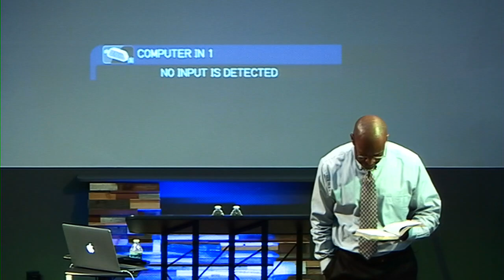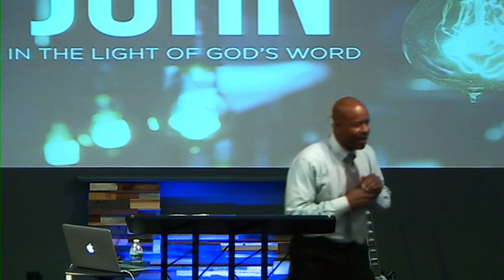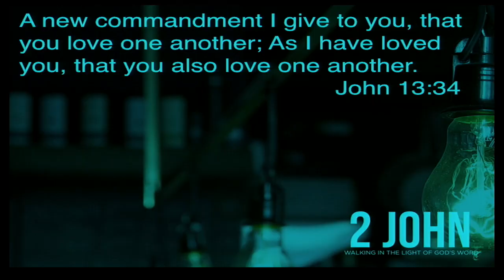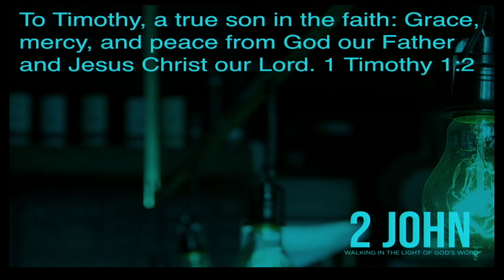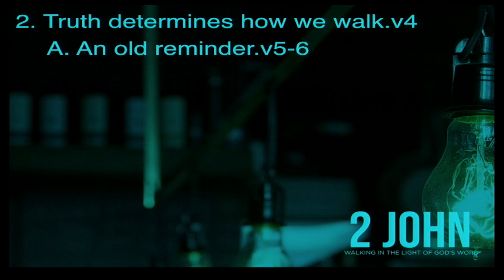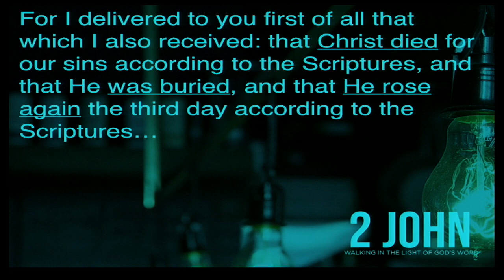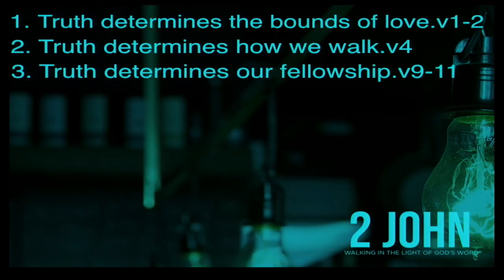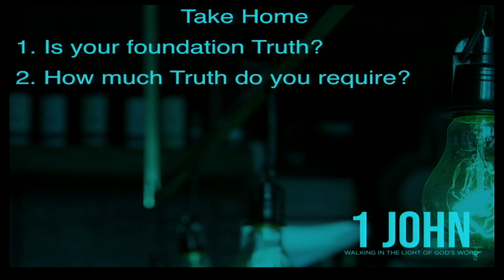Truth is Everything 2 John 1:1-13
2 John 1:1-13   Pastor Henry Lundy